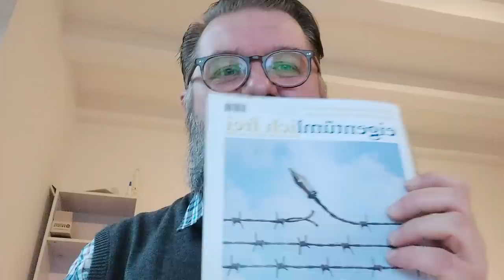Peinliche Twitter-Panne – Karl markiert Erotik-Account (Kurze Wortmeldung)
Oder per Banküberweisung an (Betr.: Ihr Lieblingsformat?):

Lichtschlag Medien und Werbung KG, Volksbank Erft e.G.

BIC CODE/SWIFT: GENO DE D1 ERE

Helfen Sie uns, die frohe Botschaft in vielen weiteren Videos und auf vielen weiteren Podcasts zu verbreiten: Politik ist nicht die Lösung, sondern das Problem.

Foto: photocosmos1 / Shutterstock